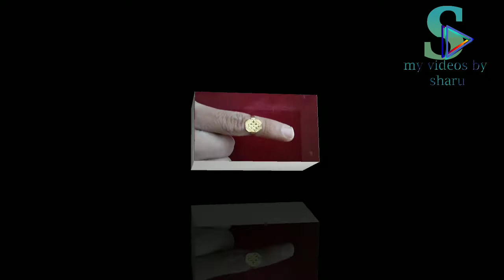baby rings with out stones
more